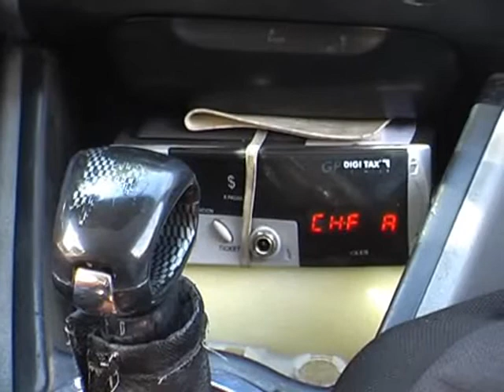Taxistas de Paraná indicaron los inconvenientes que tienen para blanquear a conductores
Desde la Cámara de Taximetristas de Paraná, justificaron a Elonce TV que ante la proliferación de "remises truchos" y la merma en la demanda, se les hace imposible, blanquear a un trabajador. Buscan una audiencia con la Municipalidad.